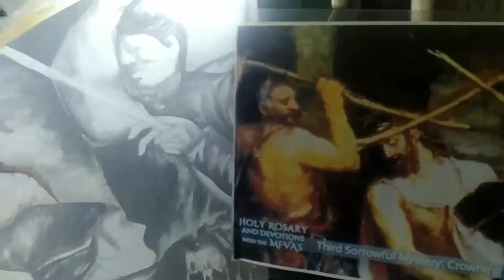Art tutorial | my three tips, trick and secrets how to start your drawing |Artsadamark ArtPasilip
Art Pasilip By: Mark Bailo

 In this video i will show you how i made this kind of art the Old Tree of Life using medium oil paint thank you so much and keep on watching guys until the end.